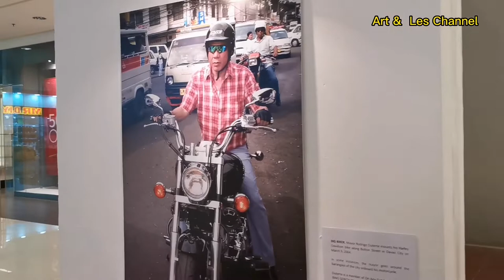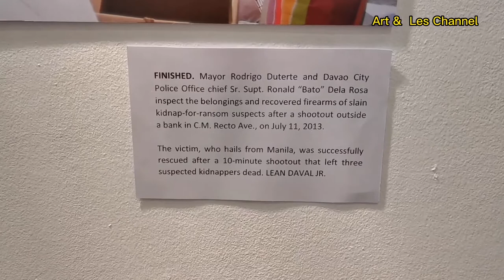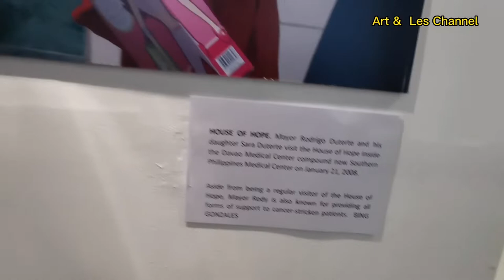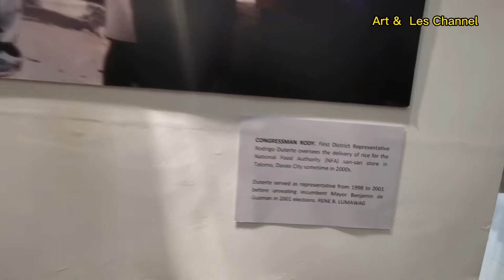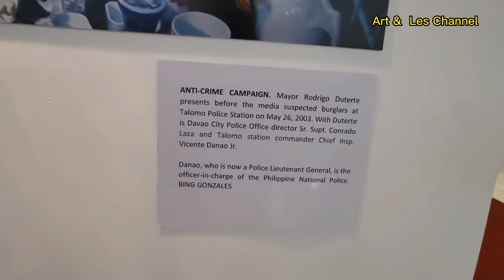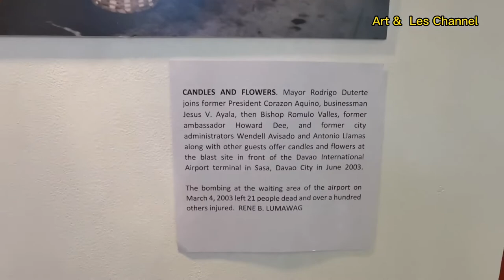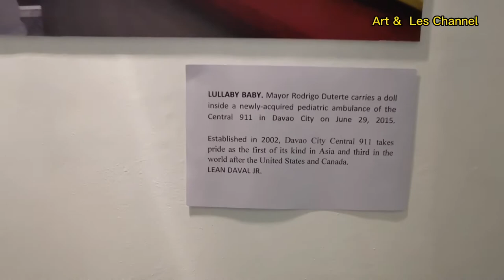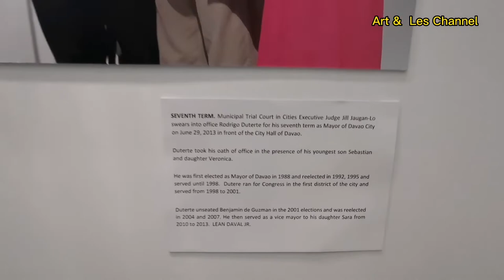Photography Exhibit of President Rodrigo "Digong" Duterte of the Philippines | Abreeza Mall Davao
Take a look at a photo exhibit of former president of the Philippines,  Rodrigo "Digong"  Roa Duterte in Abreeza Ayala Mall in Davao City Philippines